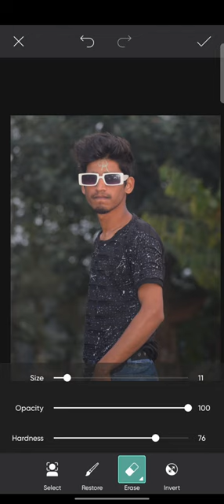hiar#hiar short#potho editing🥺🥺